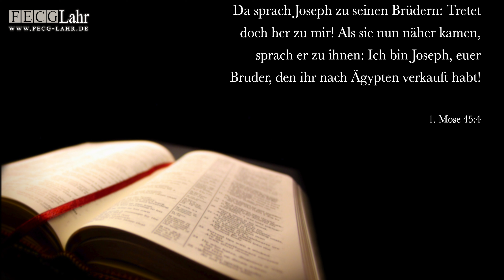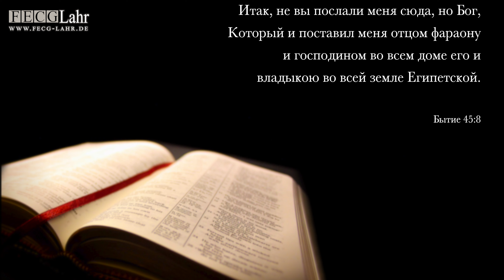Gott macht alles gut! | Бог делает все хорошо! Witali Paude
Adresse:
Freie Evangeliums-Christengemeinde Lahr e.V
Hans-Inderfurth-Straße 11
77933 Lahr

Falls du uns Unterstützen möchtest:
BIC: GENODE61LAH